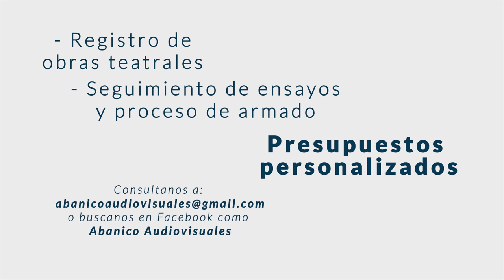Registro de producciones teatrales - Abanico Audiovisuales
Registro de obras teatrales y procesos de ensayo o armado de la misma.

Presupuestos pensados en base a las necesidades de nuestros clientes.

Buscanos en Facebook como Abanico Audiovisuales.

¡No te olvides registrarte a nuestro canal para enterarte todas las novedades!